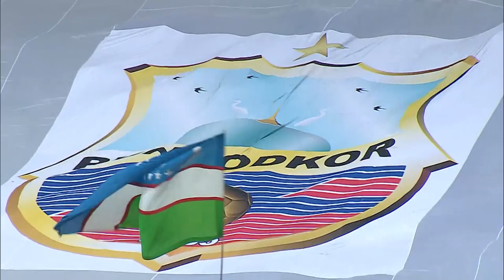Coca-Cola Superliga. 21-tur BUNYODKOR — AGMK 1:1